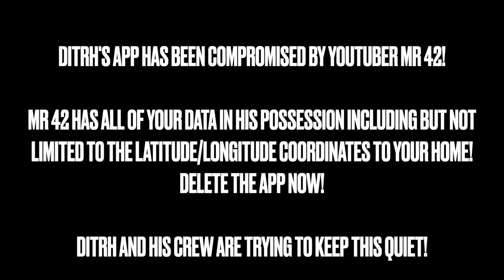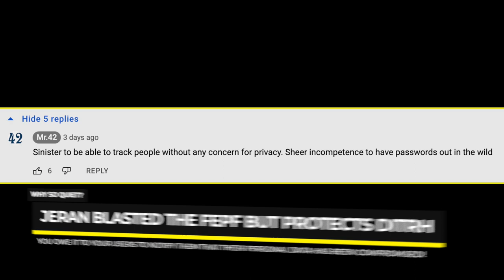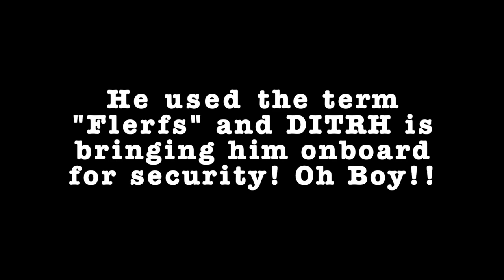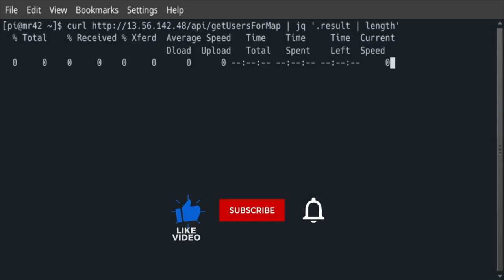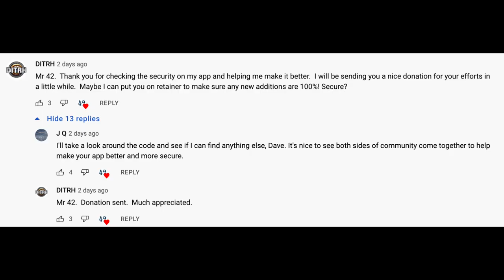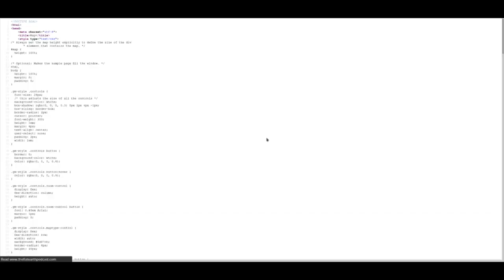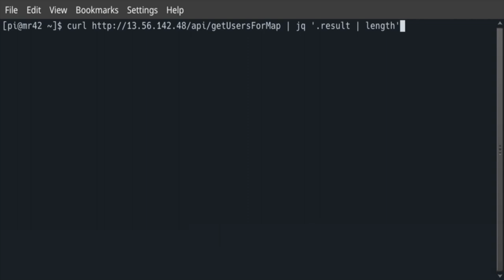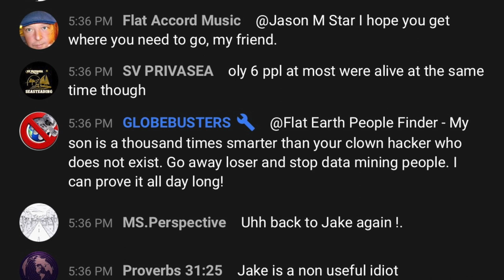DITRH's App COMPROMISED!. Delete it now! 5 Dec 2021. This hacker has all of your personal data!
Youtuber Mr 42 exploited a open API endpoint and was able to access over 37,000 users latitude/longitude and login info. He still has the coordinates to your home. Delete Now! Mr 42 urges you to delete the app immediately! His video has been up for a few days, he demonstrated how to easily access the data. How many other globers went and downloaded your data? This technically is not hacking because the endpoint was open to the public. Apparently the security issues have been addressed but there is at least one glober that has your personal data and will have it for years to come. There is one guy that keeps threatening me, you know who you are. Im patiently waiting and I will launch the nuke when the time comes.